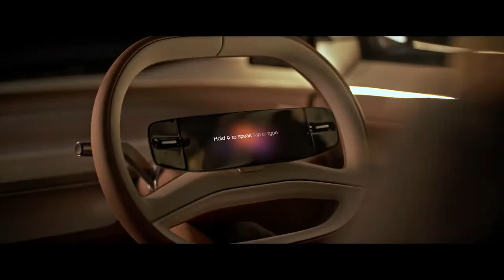Tata AVINYA Concept Design || Presentation by Martin Uhlarik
Credits to TATA Motors